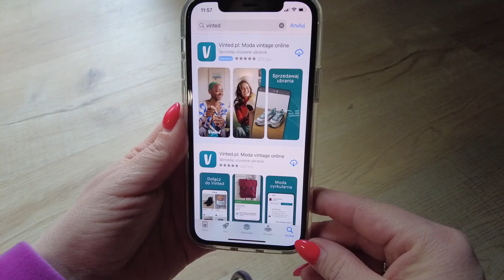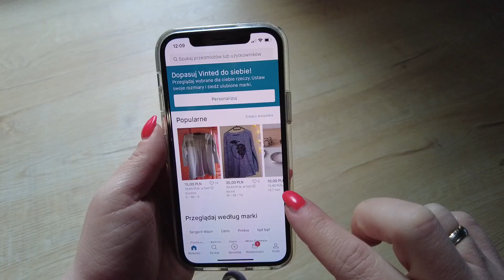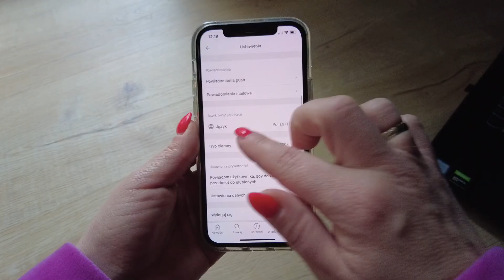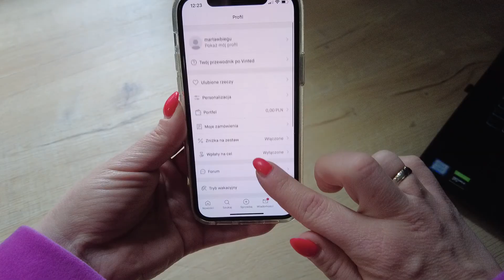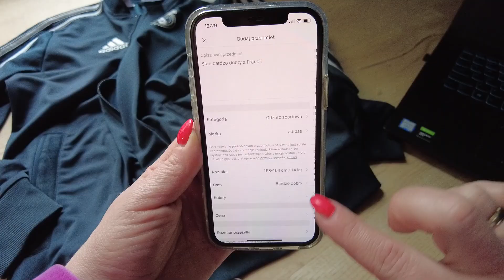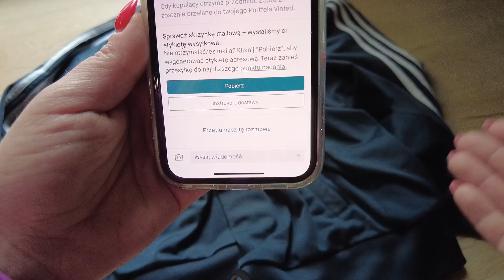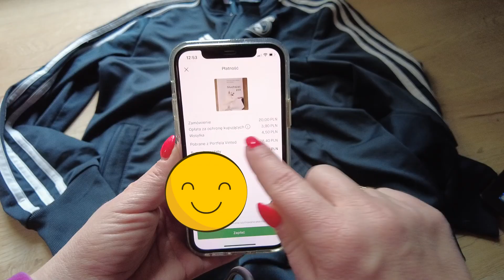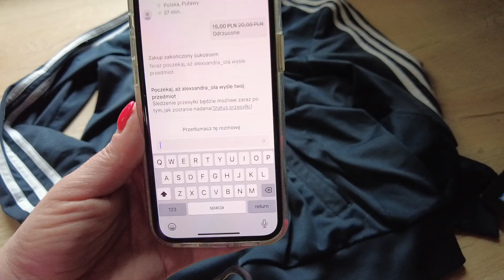ZAKŁADAMY VINTED / JAK WYSŁAĆ BEZ ETYKIETY / KUPUJEMY / SPRZEDAJEMY / PORTFEL WIRTUALNY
KOD ZNIŻKOWY: wbiegu15

 KOD: MARTA-YOUTUBE daje 10% rabatu

Z hasłem martawbiegu macie 10%zniżki